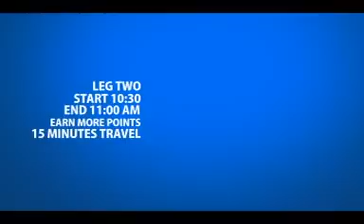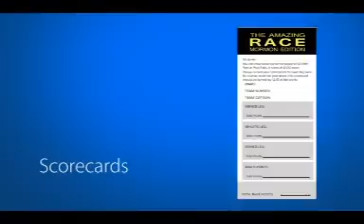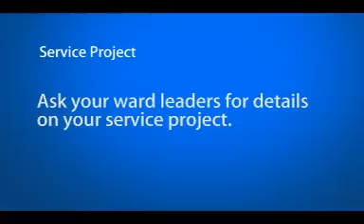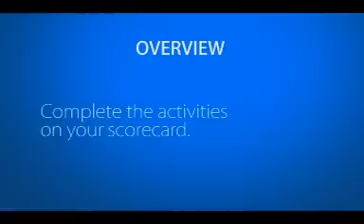Amazing Race Introduction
This is the introductory video explaining the Amazing Race activity by the Coeur d'Alene Idaho Stake of the Church of Jesus Christ of Latter-day Saints. The race was held on May 11, 2013 and was a ton of fun for everyone!